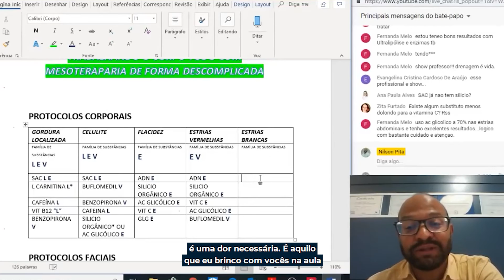Existe alguma substância menos dolorida que a Vitamina C?